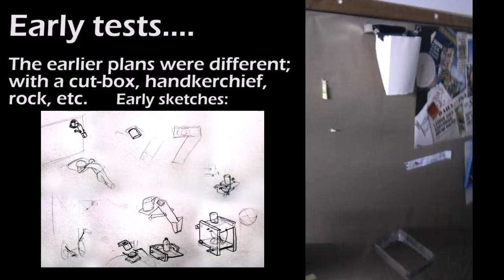water alarm clock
I can sleep very ... intensely. So one day, when I woke up, some of my friends were in my room. They were sitting disappointed. They told me that they had tried to wake me up by playing loud irritating music in big speakers in my room. I didn't know that this had happened. They played a sample of the music ... and I knew then that normal alarms are useless for me. That's when I started thinking up an alternative

Started making this in July 2011 and and finished it on 8 Dec 2011. This one was also a very on-off project - that's why it took so long. It makes use of the vibration of the phone while ringing its alarm, as the driving force.